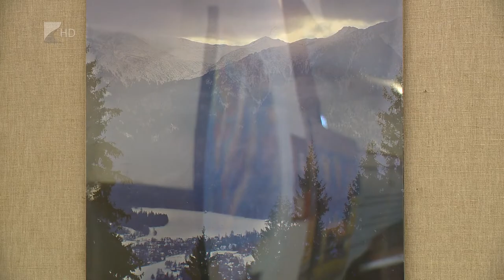Víg-Kend 2019.03.01. - Határokon átnyúló végtelen barátság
A határokon átnyúló végtelen barátság címmel nyílt különleges kiállítás a Móricz Zsigmond Megyei és Városi Könyvtárban. Bodnár Zoltán festményeken, Révész Géza pedig fotókon mutatja be a lengyel-magyar barátságot és a történelmi kapcsolatot.